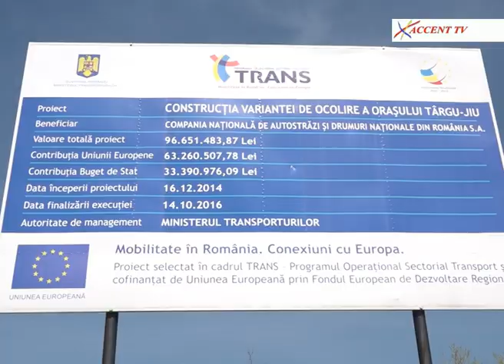Stirile Accent TV 23 martie 2017